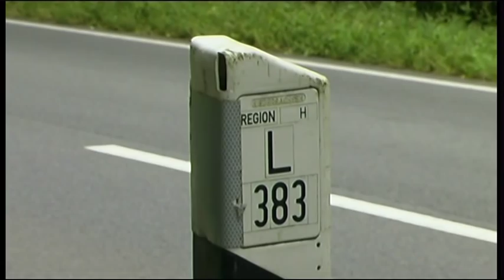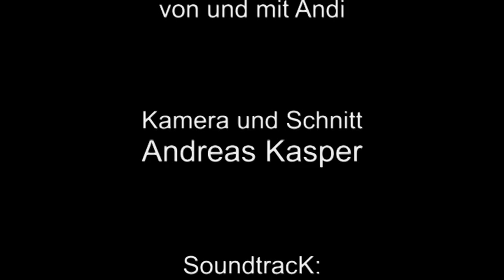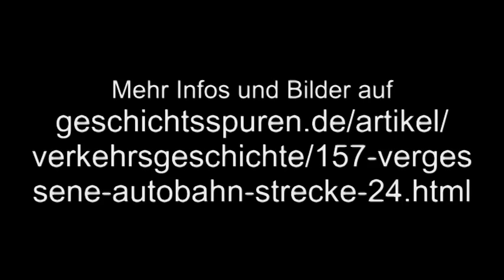Lost Places: Die vergessene Autobahn - Strecke 24 (Andi-TV 55)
Die heutige BAB 7 sollte ursprünglich anders verlaufen. Um die Industriestädte Braunschweig,Wolfsburg und Salzgitter an die Häfen Bremenund Hamurg anzubinden,sollte sich die A 7 bei der Rastanlage Allertal teilen.  Der östliche Ast sollte über Braunschweig und Salzgitter verlaufen und entspreche in Teilen dem heutigen Verlauf der A39. Der westliche Ast sollte westlichan Hannover über Brelingen,Resse und Garbsen verlaufen.Bei Nordheim sollten sich die beiden Ästen wieder vereinigen. Auf dem westlichen Streckenast wurde 1938 mit Trassierungsarbeiten und dem Bau mehrerer Brücken begonnen, die aber 1940 kriegsbedingt wieder eingestellt wurden. Nach dem Krieg wurde die A 7 in ihrer heutigen Form über Göttingen, Seesen und Hannover-Ost gebaut. Auf dem westlichen Streckenast gibt es aber auch heute noch Bauvorleistungen, die ungenutzt in der Landschaft stehen. DiesesVideo zeigt die bereits geleisteten Arbeiten.
AlleTitel und das Video unterliegen einer CC-Lizenz:
- Namensnennung !
- Keine gewerbliche Nutzung !
- Keine Bearbeitung !
- Gleiche Bedingungen !